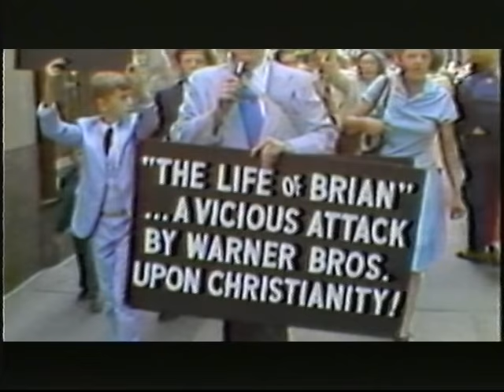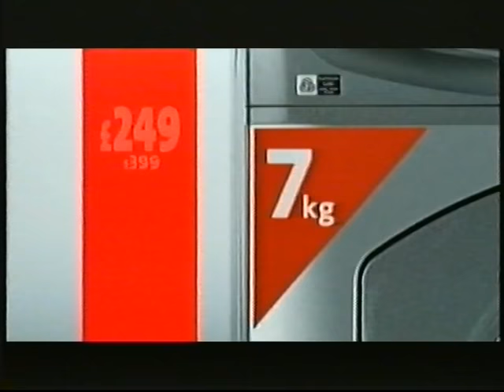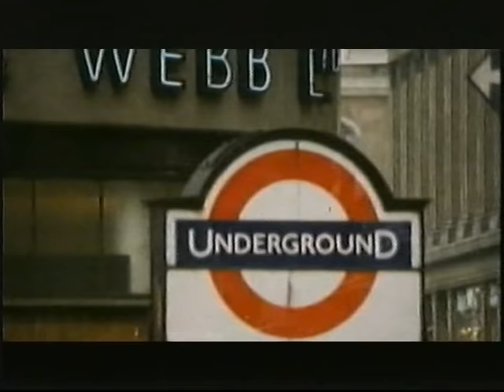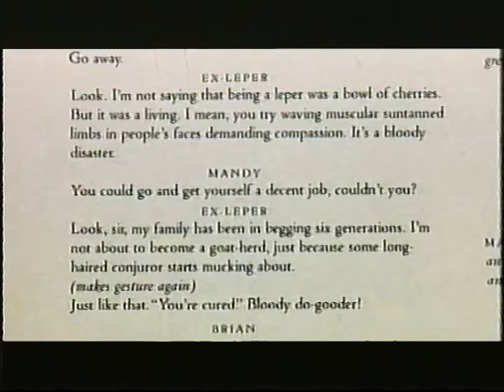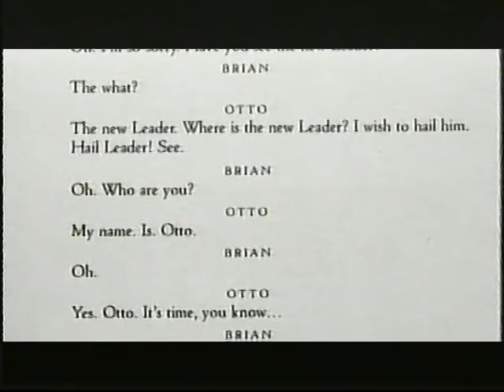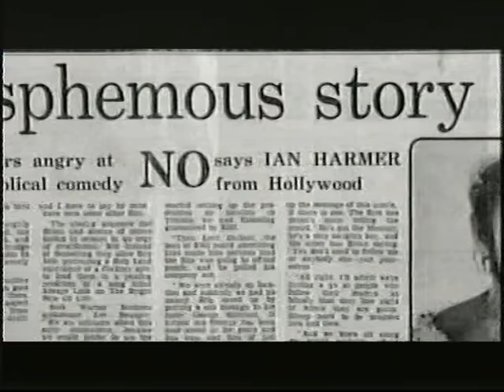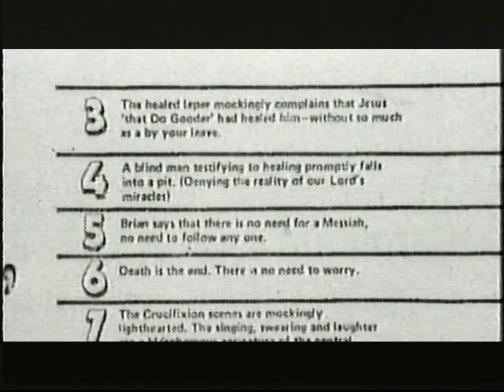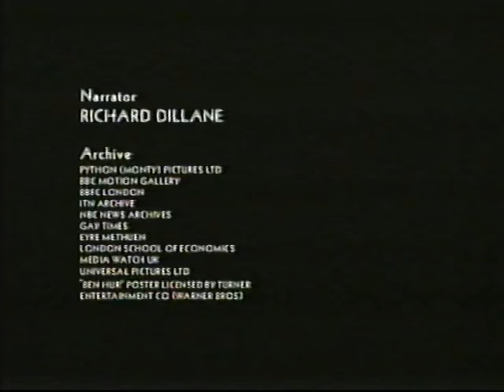Channel 4 Monty Python Documentary 2006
Transferred from VHS first broadcast in the UK in 2006